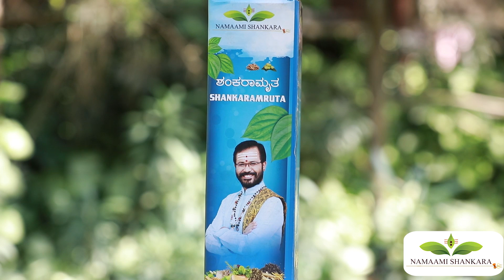Dina Bhavishya | ದಿನ ಭವಿಷ್ಯ | 17 August 2020 Daily Horoscope | Ravi Shanker Guruji | Namma Kannada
Namaami Shankara
To Place Order,

Dina Bhavishya is a series of episodes which informs the audience about their daily horoscope results in our mother tongue, Kannada.
Not just that. Shri Ravi Shanker Guruji pours out his wisdom and answers the doubts of the audience in an uncomplicated way which the audience can listen, learn and incorporate in their lives.
His insightful talks calm down the audience minds, which in turn helps them to make better decisions and lead a joyful life.

Namma Kannada